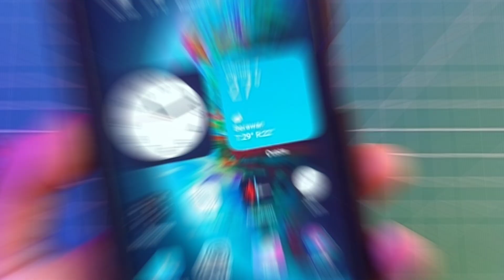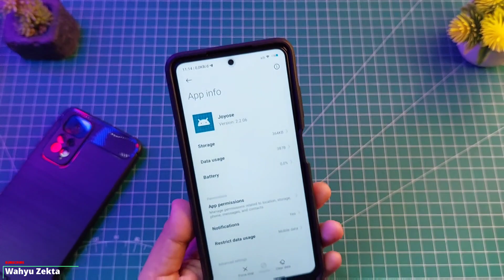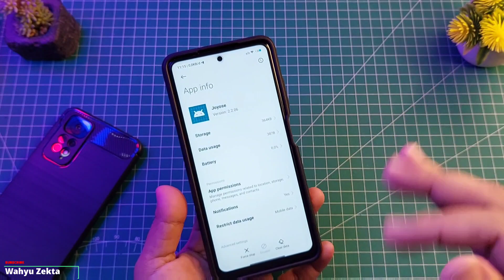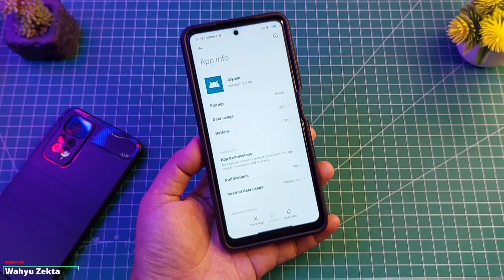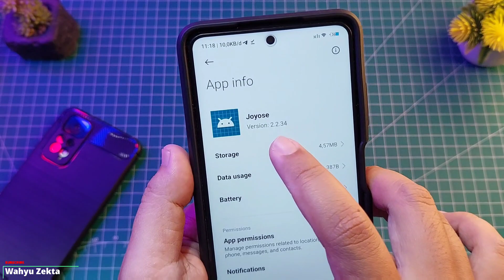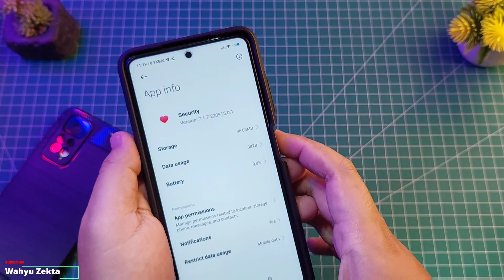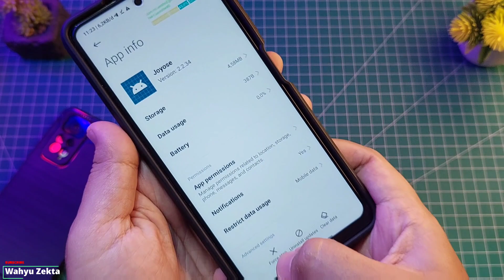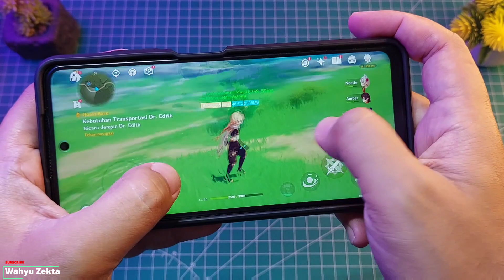NEW UPDATE!! JOYOSE V.2.2.34 Bagaimana Perubahan Ke Performa Gaming?? Gaming Test GPU Settings ON!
Video kali ini Saya Share Update Terbaru app Joyose V.2.2.34 dan saya Coba Test Gaming apakah bagus buat gaming?? Selengkapnya Yuk Langsung Ke videonya..

TUTORIAL UNLOCK GPU SETTING TERBARU :
Cara fix tidak bisa aktifkan Debuging usb kemanan :

Produk yang pernah saya pake :
Gabung Grup Telegram Wahyu Zekta Tutorial
abung Grup Telegram ( Samsung Galaxy A52s 5G )
Gabung Grup Telegram ( Redmi Note Series )